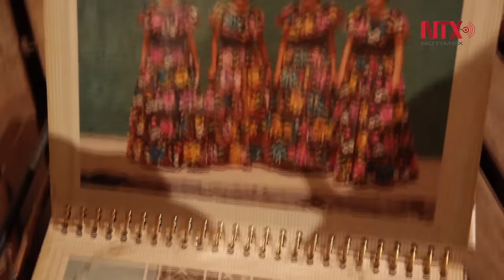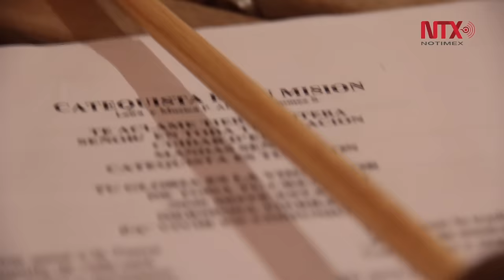Marimba Hermanos y Hermanas Díaz una tradición musical en San Cristóbal de Las Casas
Una familia con tradición musical que reflejan su pasión por la marimba en la visita del Papa Francisco a San Cristóbal de Las Casas, Chiapas